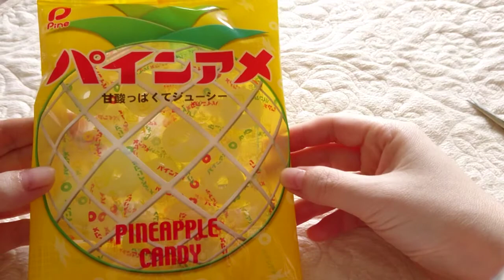🍍パインアメ🍬 Japanese sweets ASMR 音フェチ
甘くて爽やかなパインアメです✨
なぜか、これは飽きないんですよね🎵